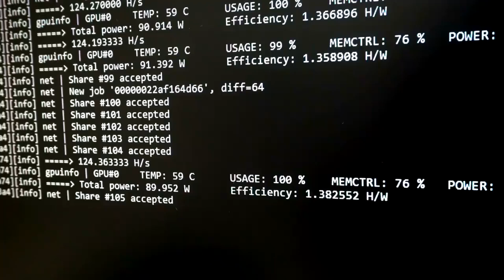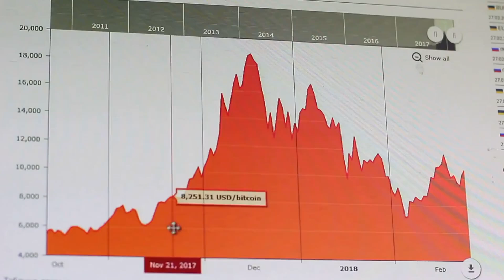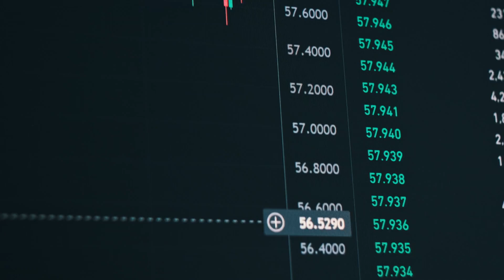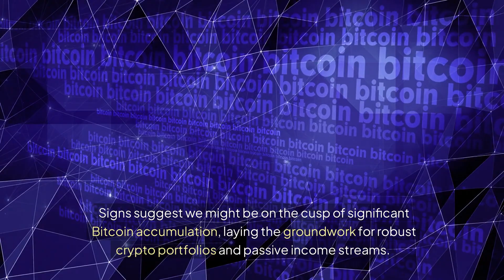Bitcoin Accumulation: Why 2024's New Bitcoin Accumulation Phase Could Drive Prices to New Heights!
Bitcoin's price has recently seen a 3% increase, now trading at $69,625. This uptick follows a protracted downturn, signaling potential bullish sentiment among investors. Could this be the start of a new bull market? Bitcoin miners are leading the charge in a new accumulation phase. According to Valentin Fournier, a lead analyst, a significant rise has occurred in miners’ wallet inflows. This behavior indicates that miners are holding their rewards and purchasing more Bitcoin from the market. The Hash Ribbon signal has also emerged, suggesting we’ve witnessed the end of miner capitulation. This long-term bullish indicator correlates with an increase in mining power. Notably, Marathon Digital, a prominent mining entity, recently acquired an additional $100 million worth of Bitcoin, showcasing confidence in its long-term value. What does this accumulation phase mean for traders and investors alike? Fournier believes that the recent buying behavior from miners reflects a promising outlook. Traders may choose to remain invested, anticipating influential catalysts ahead. For example, the release of cooler PCE data could play a crucial role. Moreover, Donald Trump's impending speech at Bitcoin 2024 adds an element of excitement to the market. His vocal support of Bitcoin has the potential to positively influence its price trajectory. Additionally, the easing of selling pressure from Mt. Gox and the Grayscale ETF could push Bitcoin toward new all-time highs. Ben El-Baz from HashKey Global suggests Trump's advocacy could further drive Bitcoin's value. He believes Bitcoin could surpass gold's status, given the right market conditions. This sentiment aligns with a rising narrative in the cryptocurrency space: could Bitcoin actually hit $1 million? Crypto analyst Ali Martinez has noticed that miner capitulation appears to have ended. This is bolstered by a recent Glassnode Hash Ribbon shift, indicating a positive crossover in hash rates. Historically, such signs often lead to significant price increases, making this a strategic buying opportunity. Bitcoin is now tantalizingly close to the $70,000 mark, reflecting growing market interest. Despite this surge, Bitcoin's trading volume has decreased by 33%. The market cap sits at an impressive $1.37 trillion. Meanwhile, the crypto world has been buzzing due to Trump’s endorsement of Bitcoin. He has proposed establishing a strategic Bitcoin reserve if re-elected. This revelation adds to the positive narrative surrounding Bitcoin and its future potential. So, what does all this mean for Bitcoin's immediate future? The signs suggest that we may be on the brink of major upward momentum. With miners leading the way, bullish market sentiment seems to be building. For those following Bitcoin closely, these developments offer promising insight into the market's direction. Do you believe Bitcoin could reach new heights soon?